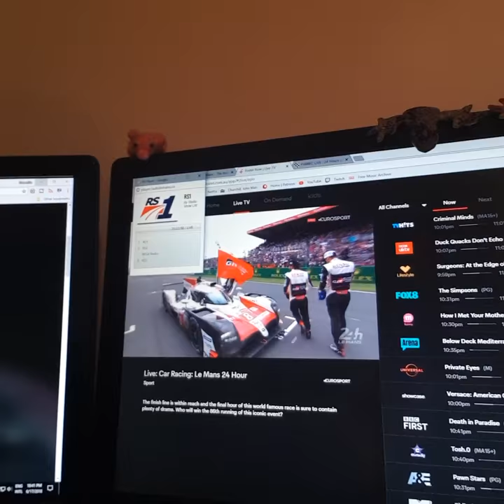Le mans 2018 post race vlog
Yes! My yearly vlog on le mans, it has become a tradition i guess. It may not have been the best race, but a worthy victory for a team who have had such heart break.

70th Birthday sorry i am way too tired.